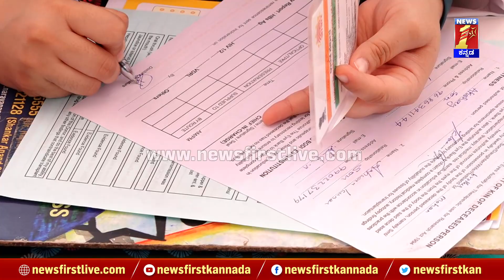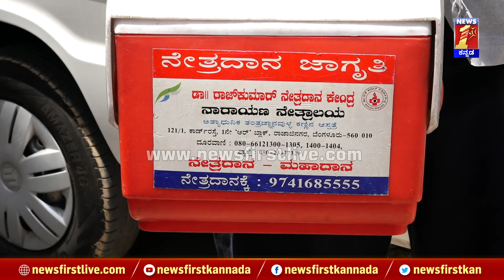Mohan Juneja Eye Donation : ಸಾವಲ್ಲೂ ಸಾರ್ಥಕತೆ ಮೆರೆದ Mohan Juneja | NewsFirst Kannada